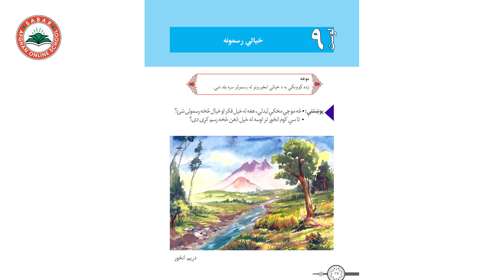Class 5 - Art | Imaginary drawings - Lesson 9 / رسم های خیالی / خیالي رسمونه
Imaginary drawings,
خیالي رسمونه    ,
 رسم های خیالی ,

Class 5 _ LESSON 9    _ Art Skill  / لوست 9   _  د رسامۍ هنر مضمون ـ  پنځم  ټولګی

د صبار_افغان_آنلاین_ښونځی